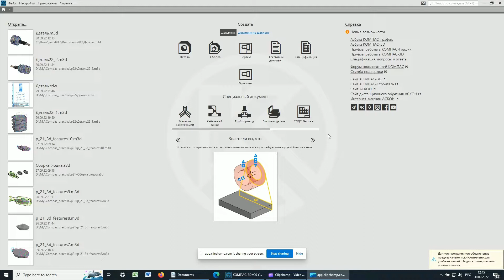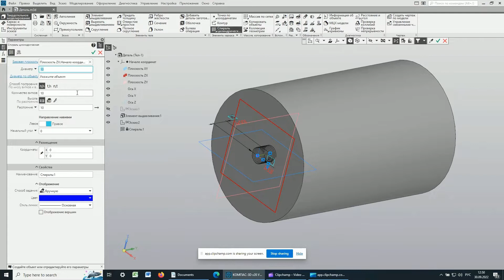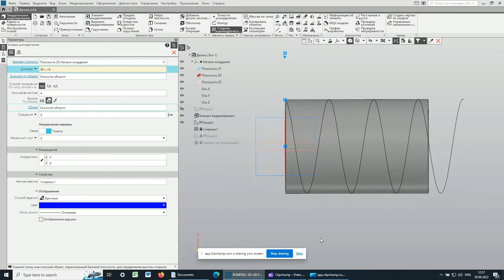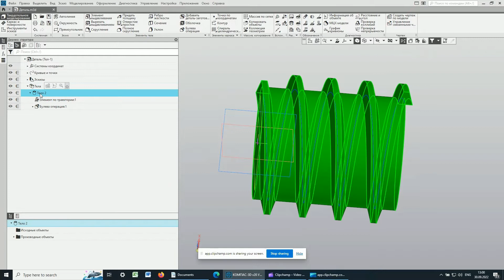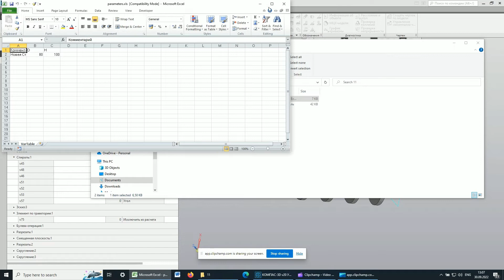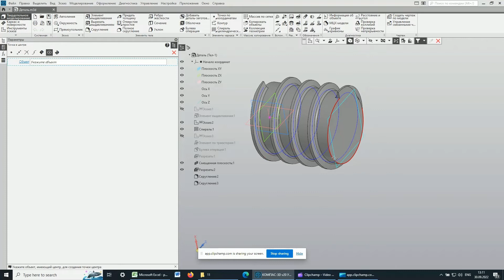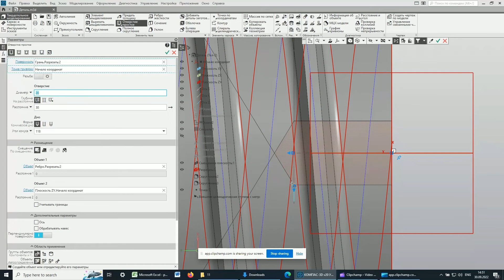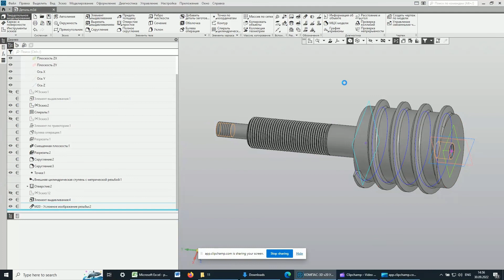Винтовые поверхности в КОМПАС-3D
Моделирование винтовых поверхностей в КОМПАС-3D: построение спирали, элемент по траектории, параметры из внешнего файла электронных таблиц, метрическая резьба на цилиндрическом элементе с помощью генератора, условные резьбы на втулках и в отверстиях, обрезка тел и сопряжения; проект-результат